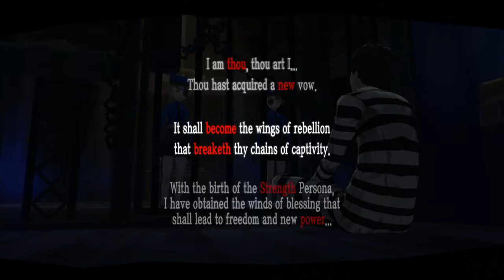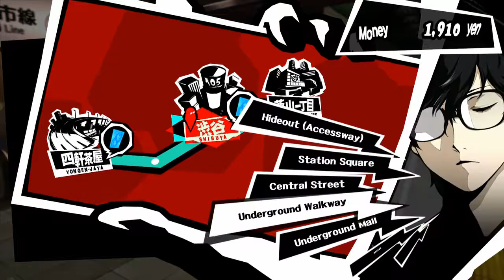Persona 5, Blind, Part 23, Nude Painting, Not Clickbait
Art boi want's to paint Ann nude. She's underage. It's illegal. I had something more elaborate writin but windows update fucked it up. Enjoy.